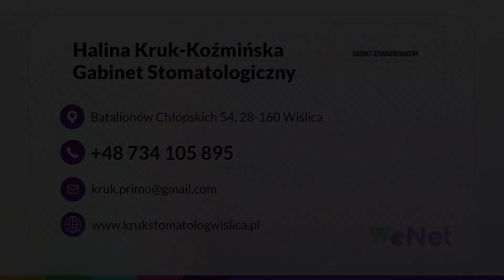Protetyka i stomatologia zachowawcza Gabinet Stomatologiczny Halina Kruk-Koźmińska Wiślica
Protetyka i stomatologia zachowawcza to jedne z dziedzin, jakimi zajmuje się Gabinet Stomatologiczny Haliny Kruk-Koźmińskiej, kontynuujący rodzinne dziedzictwo po ojcu, lekarzu stomatologu Włodzimierzu Kruku. Placówka zapewnia kompleksową opiekę stomatologiczną w Wiślicy.

Halina Kruk-Koźmińska, posiadająca 25-letnie doświadczenie i dyplom Collegium Medicum Uniwersytetu Jagiellońskiego, kieruje pracą gabinetu, a także usługi z zakresu protetyki, chirurgii, periodontologii, laseroterapii i stomatologii dziecięcej. Specjalizując się także w stomatologii estetycznej, wykonuje skaling, piaskowanie, wymianę wypełnień, wybielanie zębów i licówki, korzystając z nowoczesnego sprzętu.

Gabinet zapewnia bezbolesne zabiegi pod znieczuleniem miejscowym.

Wizyty odbywają się po rejestracji telefonicznej lub osobistej wizycie, a więcej informacji znajduje się na